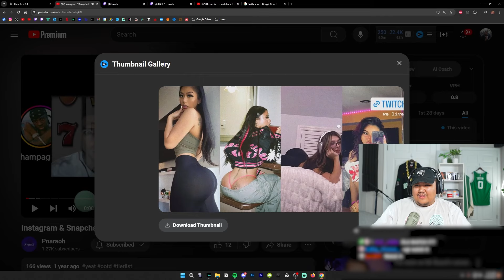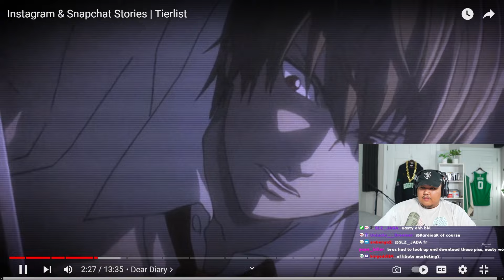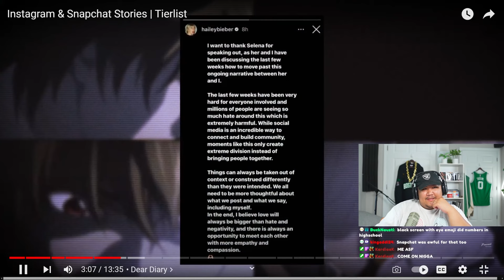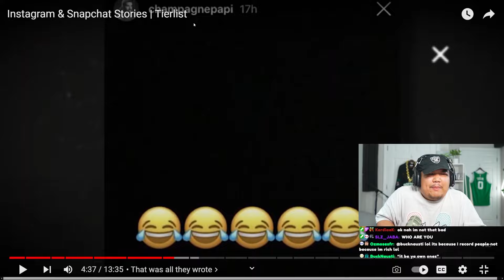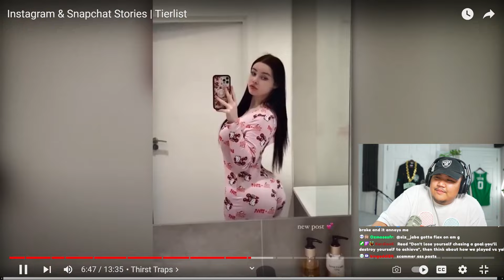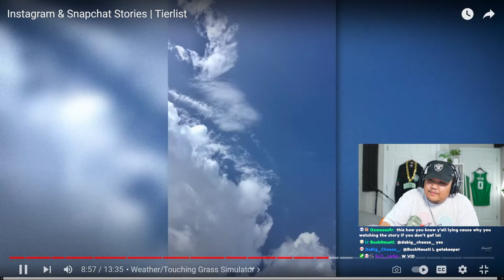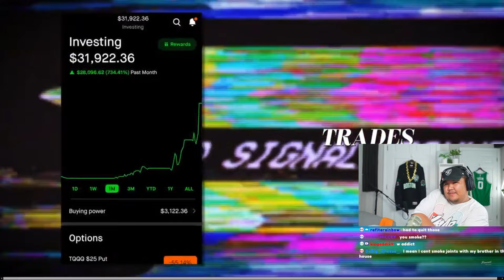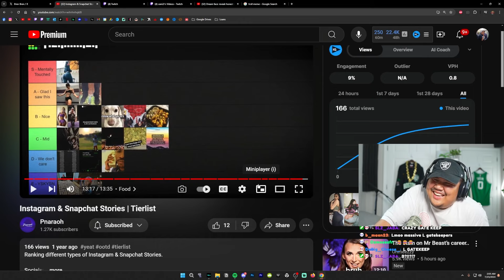The Best And Worst Types Of Instagram Models